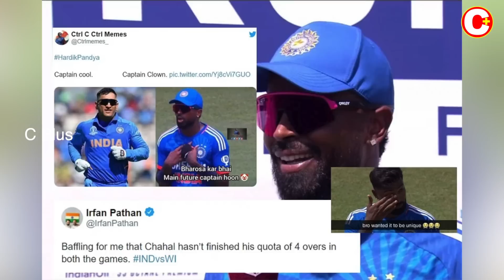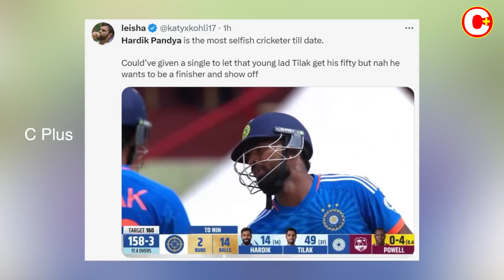ಹಾರ್ದಿಕ್‌ ಪಾಂಡ್ಯಾಗೆ ಅಹಂಕಾರ ಜಾಸ್ತಿಯಾಗ್ತಿದ್ಯಾ? ಕ್ಯಾಪ್ಟನ್‌ ಆದ ಮೇಲೆ ಆಟಿಟ್ಯೂಡ್‌ ಚೇಂಜ್‌ ಆಗುತ್ತಾ?